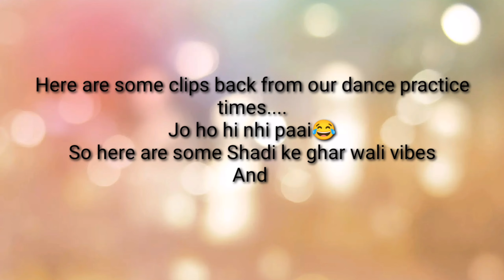Haldi Vlog |Part-II|The Tanya Chauhan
If you haven't watched Part -I.
It's a haldi vlog
Part - III will also be there and will be Uploaded in next 3 days.